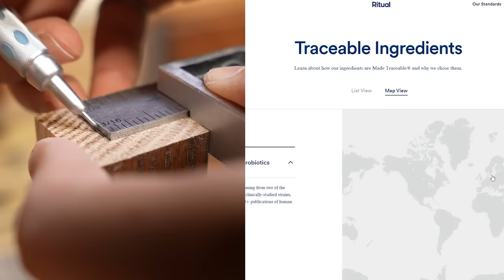Transforming an Unusual Art Deco Vanity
I found this art deco vanity on FB Marketplace, and I planned to turn it into a set of nightstands, as I typically like to do with vanities like this. However, the one photo in the listing was not enough to inform me of the fact that the two sides of the vanity were two different heights. My initial thought when I saw this was to just not buy it, but I'm very glad that I did because it forced me to think outside the box and come up with a solution that I'm honestly quite proud of :)

- Andy

Products used in this video:

Dowel Pin Markers
Varathane Gel Stain (Chocolate)
Tung Oil
Brasso Metal Polish
Milwaukee Oscilating Tool